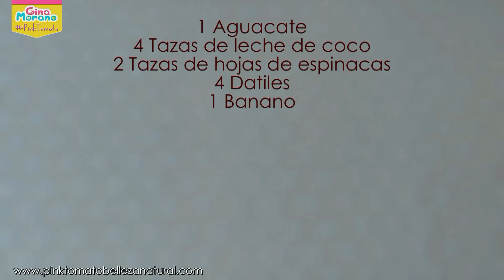Delicioso biberón de aguacate (GINA MORANO)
Hola! Soy Gina, una Colombiana emprendedora que vive en New Jersey. Si aún no te haz suscrito en el botón rojo, puede hacerlo subo videos todos los viernes..

Consiente tu piel con Pink Tomato, mi linea de productos naturales, orgánicos y libres de crueldad animal.